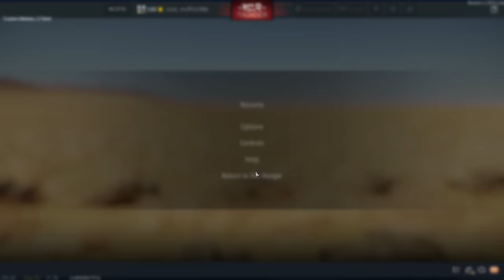(Part 2) Testing EVERY RANK 2 TANK VS 500 L3 - How Will Each Do? - WAR THUNDER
I test every rank 1 tank/vehicle to against 500 L3 tanks to see how survivable each one is. Which nation do you think has the best? You might be surprised but let’s find out.

-or-